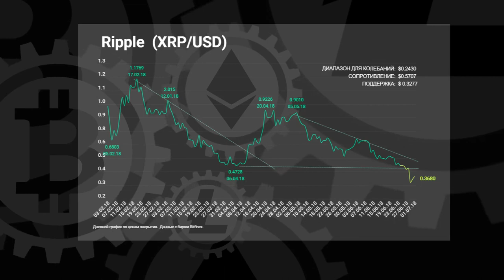Новости биткоин - Биткоин может уйти ниже 5000$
  Новости биткоин может уйти ниже 5000$ ☀️✅